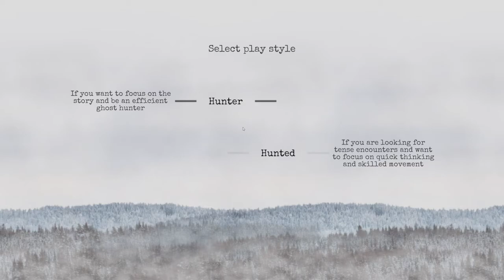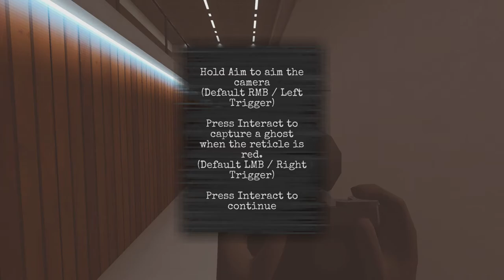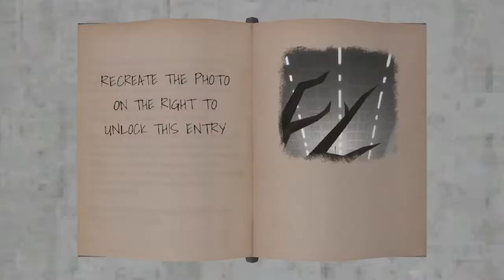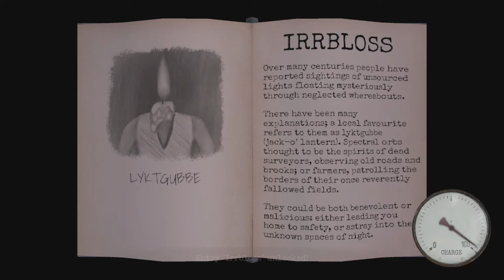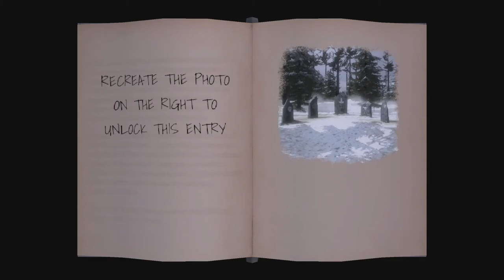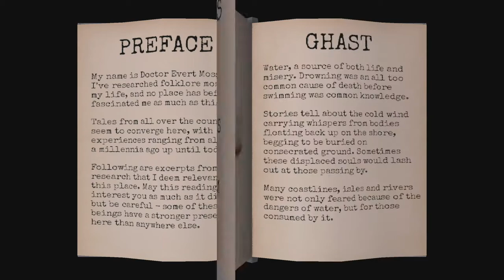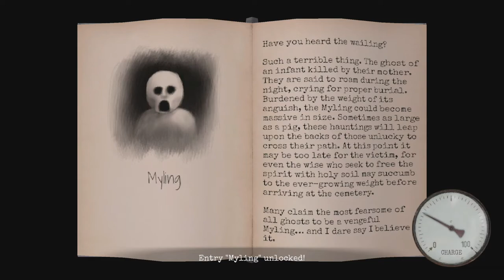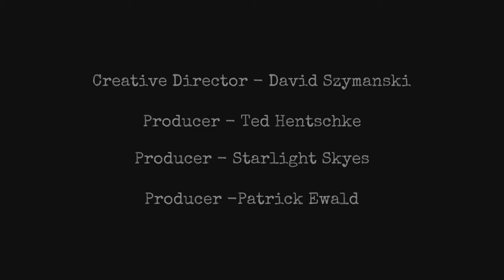[Vidyabum] Axis Mundi (Dread X Collection: The Hunt)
Say cheese and die.
A horror anthology shooter in the Dread X Collection series. Co-produced by DUSK creator David Szymanski. Featuring 7 new short games, a robust launcher world set in an abandoned arctic base.

Want to help me out? Leave a comment or a like on the video, I know it's cliche but it really helps me out! Also, I try to stream daily if possible, so drop by the twitch channel sometime and say hi!